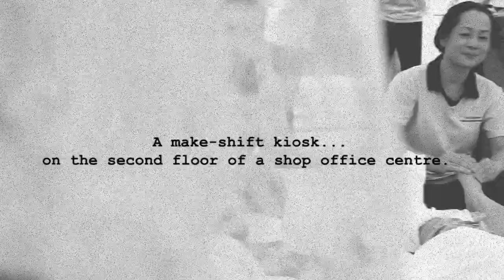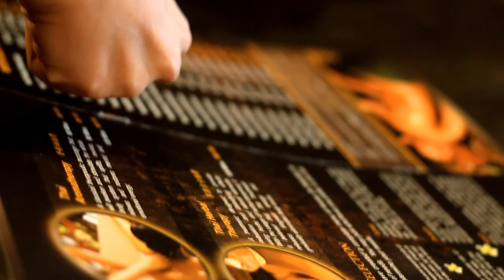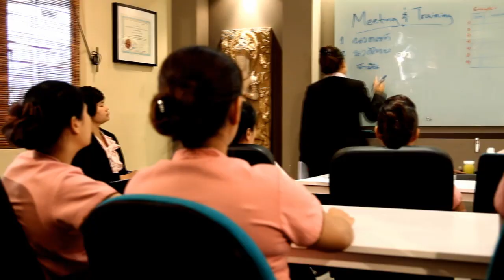Thai Odyssey no.1 in Traditional Thai Massage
Directed & Produced By -- ian Chai & Jayme Teo
Cinematography by -- ian Chai
Edited by -- ian Chai
Voice Over by --
Production/Camera Assistant -- Jayme Teo

The moment you stepped into any of Thai Odyssey's outlets, it has the similar feeling of being in Thailand as a meticulous attention to details has been taken to capture the Thai cultures in our warm, soothing decors that are designed predominantly Thai-style. With every single decorative items and every single furniture and fittings are imported from Thailand and coupled with piped-in soft green music and aromatic herbs filling the air, it is indeed a haven for rejuvenation as all these accentuate the harmony of the soul, tranquility of the mind and formed a sanctuary for escapism from the daily stress. We even strive to exceed and fulfill the expectations of our guests in every facet of our services. From offering well-designed and equipped spa rooms for single, double and group of four, we also offer a wide variety of massage services such as Traditional Thai Massage, Aroma Oil Massage, Herbal Therapy, Sports Massage and Foot Reflexology to name a few for both men and women by our well-trained and attentive spa therapists from Thailand, hired to give the quality services sought and expected by customers. Our objective here is to bring in highly qualified health therapists, whose average age are 30 and above and with at least 6 -- 10 years experience. This ensures first-class services and of the highest quality standards deserving to all our customers.